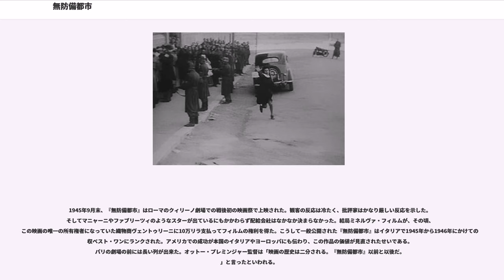無防備都市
ロベルト・ロッセリーニの監督映画
パルム・ドール受賞作

『無防備都市』（むぼうびとし、, 「開かれた都市ローマ」の意）は、1945年（昭和20年）製作・公開、ロベルト・ロッセリーニ監督によるイタリアの映画である。

本作は同年、白黒フィルムで撮影され、ネオレアリズモと呼ばれるイタリア映画の全盛期ともいえる一時代の幕開けとなった。

第二次世界大戦後、イタリアのネオレアリズモ映画は、世界中に衝撃を与えた。そして数々のネオレアリズモ映画の中でも、とりわけ有名なのが、この『無防備都市』である。

『無防備都市』からはさまざまな伝説が生まれた。中でも最も有名なのが、この映画を観たハリウッドの大スター、イングリッド・バーグマンがロッセリーニに手紙を書き、そのことがきっかけで芽生えたロマンスと世紀の一大スキャンダルである。また、この映画の撮影をめぐる苦労の数々のエピソードも今では伝説のヴェールに包まれている。

第二次世界大戦末期、イタリアは連合軍に降伏、今まで同盟国だったドイツ軍が制圧中のローマ。レジスタンスの指導者マンフレーディはゲシュタポの追跡を逃れ、資金調達のためローマに来る。警戒が厳しく、結局神父ドン・ピエトロに本に入った資金の配送を依頼、同志の印刷工フランチェスコにかくまってもらう。子供たちもレジスタンスに関わっている。

フランチェスコとピーナの結婚式の日、アパート全体がナチに囲まれ、神父は子供が隠していた爆弾を見つからないようにする。マンフレーディは逃げたが、フランチェスコら同志は捕えられ、それを追ったピーナは路上で巡視兵に射殺される。捕えられた同志たちは途中でレジスタンスの同志に救出され、マンフレーディとフランチェスコはマンフレーディの恋人で女優のマリーナのアパートに逃げこむ。彼女はゲシュタポの婦人部員の陰謀で、同性愛と麻薬中毒になっている。

神父の手引きで別の隠れ家に行く途中、マリーナの通報でナチに襲われ、神父とマンフレーディたちが捕まる。神父の目前でマンフレーディはゲシュタポの凄惨な拷問にあう。「拷問に耐えたら支配民族のドイツ人と同じだと思ってイタリア人を見直す」と豪語する少佐に対して将校は「みな同じだ。この戦争は憎悪を生む」という。一言も自白せずに息絶えたマンフレーディを見てマリーナは気絶。婦人部員は彼女の毛皮のコートを奪い、書記官は「これが支配民族か」とつぶやく。神父もいちいち気に食わないと反逆罪に問われる。遥かサン・ピエトロ寺院の円蓋の見える丘で、神父は「彼らを赦したまえ」と言いながら銃殺され、それを見ていた少年たちは黙々と刑場から立ち去る。

※（）は日本語吹き替え

『無防備都市』の伝説の1つに、この映画はドイツ占領下にナチの目を盗んで秘かに撮影されたというものがある。そうした緊迫した状況から、ドキュメンタリー・フィルムを見るような迫力が生まれたのだという説明が、しばしばされてきた。しかし『無防備都市』のアイディアが生まれたのは1944年の夏であった。イタリアの歴史年表を見れば明らかであるが、この年の6月にローマはすでに解放されている。

ドイツ軍占領下の1943年の夏、ロッセリーニは別の映画を撮影していた。それは『貨物駅』というタイトルの映画だった。この映画はローマのサン・ロレンツォ地区でロケする予定だった。ところが、サン・ロレンツォが空襲されたので撮影は中断された。ストーリーは変更せざるを得なくなり、タイトルは『断念』と変えられた。9月の休戦協定の後、撮影は再び中断され、ロッセリーニはこの映画を放棄した。後にこの映画は『無防備都市』でレジスタンスの不屈の闘士マンフレーディを演じたマルチェロ・パリエーロが完成させ、1946年に『欲望』という題名で公開された。この映画は下品で不健全という理由で18歳未満入場禁止になり、さらに封切りの翌日、当局に押収され、カットされた。この映画の主役はエッリ・パルヴォとマッシモ・ジロッティが出ているせいか、ルキノ・ヴィスコンティの『郵便配達は二度ベルを鳴らす』（1942）の亜流だという人もいる。

『断念』（後に『欲望』）という作品を放棄した後ロッセリーニは、友人のセルジォ・アミデイと新しい映画のアイディアを温めていた。ローマ解放後の1944年の夏のことである。アミデイはロッセリーニより2つ年上の脚本家で、戦後に『無防備都市』、『靴みがき』、『戦...